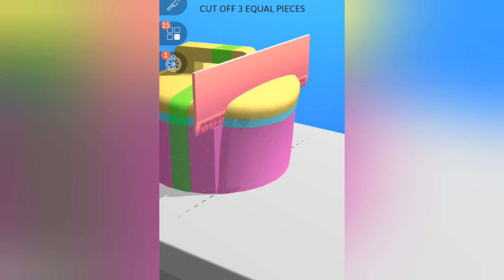Satisfying Tiktok Mobile Gameplay Brick Builder Smash Runner Gun Clash ASMR Slicing ND7XW6G......